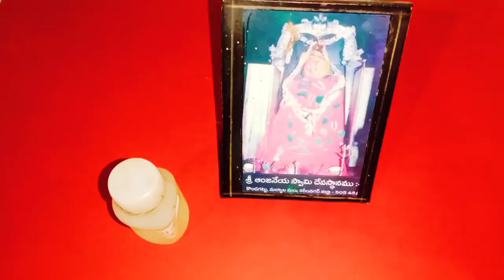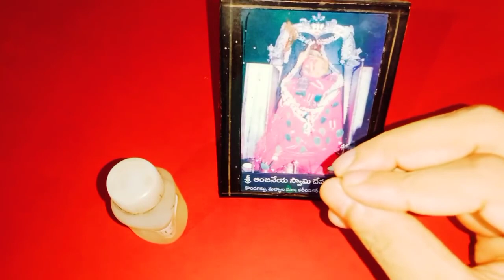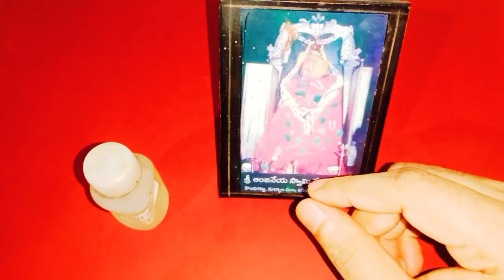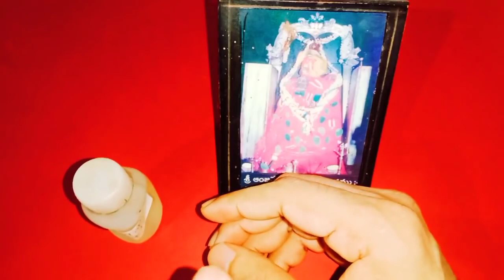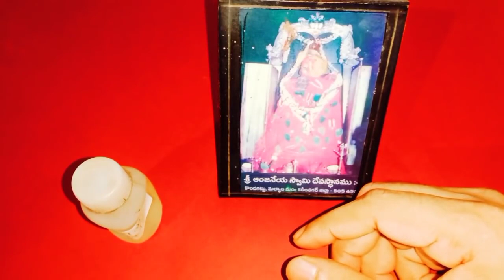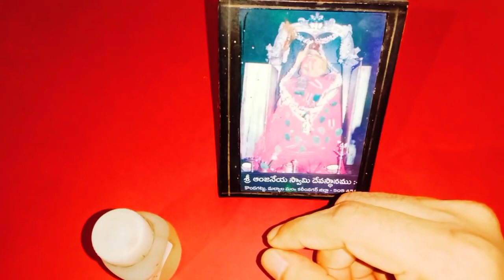మీ ఆదాయం పెరగడానికి అప్పుల నుండి బయటపడడానికి మంగళవారం రాత్రి ఈ చిన్న ఉపాయం చేయండి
హం హనుమాతే రుద్రత్మకాయ హుం
Time:10.00 AM TO 1.00 PM And 3.00 PM TO 6.00 PM
fees: 500 rupees
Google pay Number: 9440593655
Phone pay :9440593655